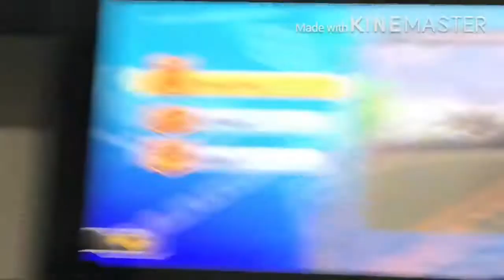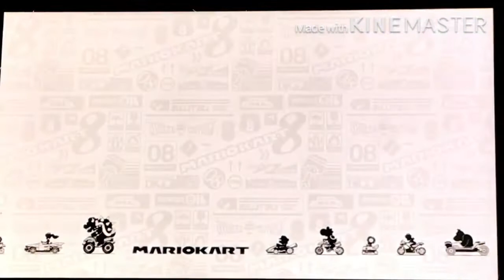Mario kart 8 deluxe /w CyanDidGaming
After a smash bros showdown, we played a bit of Mario Kart 8 deluxe. What could possibly go wrong?